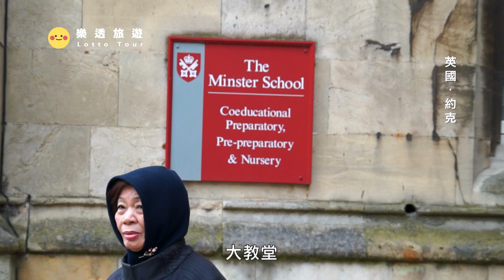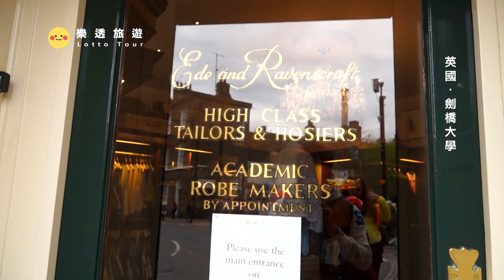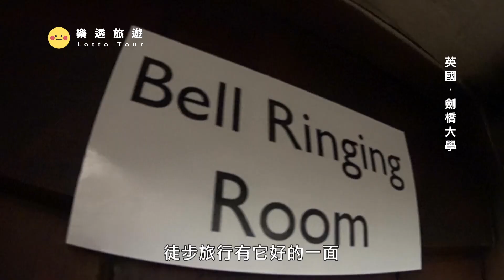【西歐 Western Europe】牛津和劍橋哪邊好看？在英國大學尋找牛頓足跡｜大英博物館｜白金漢宮｜倫敦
0:00 預告
0:50 約克
8:53 劍橋大學
23:10 大英博物館
26:51 白金漢宮
29:04 英國  倫敦
是一座位於英國倫敦布魯姆斯伯里的綜合性博物館，成立於1753年，自1759年1月15日起正式對公眾開放，是世界上首個國家博物館，也是世界上規模最大且最著名的博物館之一。館內現有800多萬件藏品，大批藏品因館內空間限制未能公開展出。大英博物館的緣起可追溯至17–18世紀的英國醫生暨自然歷史學家漢斯·斯隆爵士（1660–1753），他在去世前立下遺囑，將他所收藏的近8萬件珍貴物什全部捐贈給國家，由此奠定了大英博物館的基礎。大英博物館於1759年1月15日正式對公眾開放。其原址為倫敦布魯姆斯伯里區一座建於17世紀的大宅——蒙塔古故居。如今這裡依然是博物館的所在地，也仍然像建館之初一樣，向所有「好學求知者」免費開放。

是一條位於英國劍橋市橋，跨過在劍橋大學校園內的康河，把王后學院在康河兩岸的校園接駁起來。數學橋是它的非官方名字，它的官方名字只是「木橋」而已。數學橋是由威廉·埃瑟里奇二世設計，並在1749年由詹姆斯·艾塞克斯興建。數學橋在1866年和1905年重建，但是原本的設計並沒有改變。它由直木條的排列形成一個弧形，支撐著橋，再加上其他橫向部件，形成一個個三角狀的結構把橋固定。這邊的結構有效地使用了木材而不致浪費，同時借用了石橋常見的拱形設計，鞏固了其結構。

是位於南英格蘭的一條河流，全長346公里，流經英格蘭的三個郡，為英格蘭最長之河流、英國第二長河，次於354公里的塞文河，也是全世界水面交通最繁忙的都市河流和倫敦地標之一。在泰晤士流域形成了許多英格蘭城市，除去倫敦之外，還有牛津、雷丁和溫莎等。在英國有非常重要的經濟地位，在工業革命之後因為大規模的河上運輸導致河流污染，因而引發了包括瘟疫、大惡臭等一系列的問題，隨著重工業的減少其情況已經改善了許多。

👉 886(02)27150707